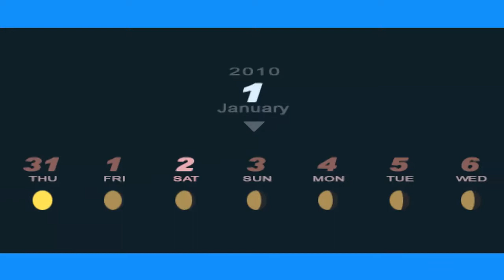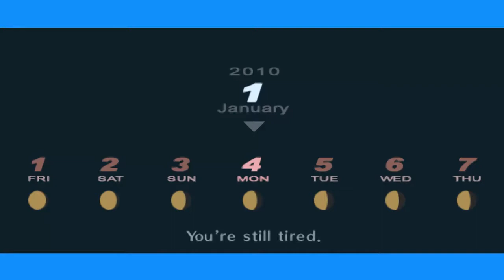Ratunku... | Persona 3 Portable [HARD] #105